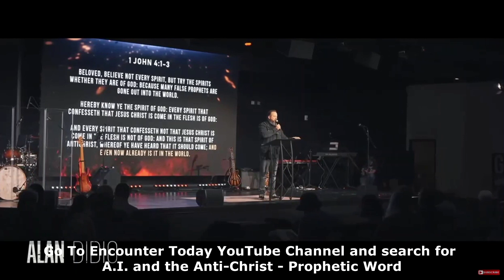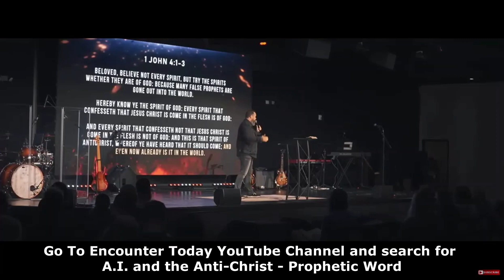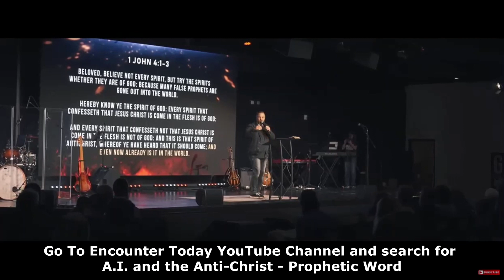Encounter Today Bishop Alan Delivers a Powerful Sermon About A.I. and the Anti-Christ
The Bible events we all have access to are unfolding right before our eyes. Lots of people want to believe that life will go on normally. What we saw unfold with the pandemic is just the beginning of sorrows. The world is on the brink of wars, and AI technology is going to be used to run and control everything very soon.

To watch this entire video go to the Encounter Today link. I picked up on this recording around 25 minutes. There is so much more.